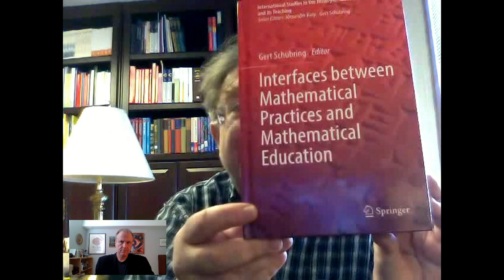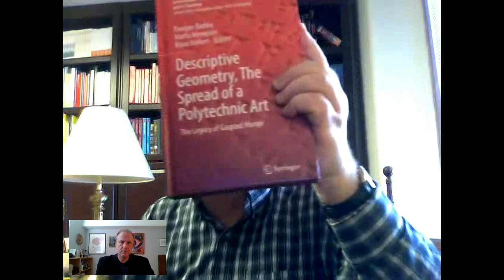Eastern European Mathematics Education in the Decades of Change, Alexander Karp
Full interview with Prof. Alexander Karp on his book "Eastern European Mathematics Education in the Decades of Change," New York, NY, United States of America, 12 February 2020.

Математика

Vasyl